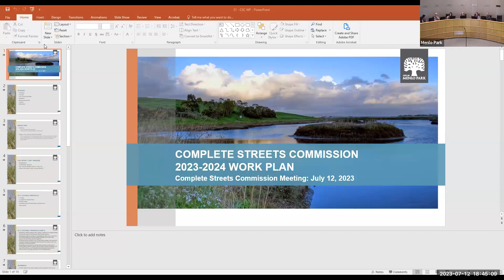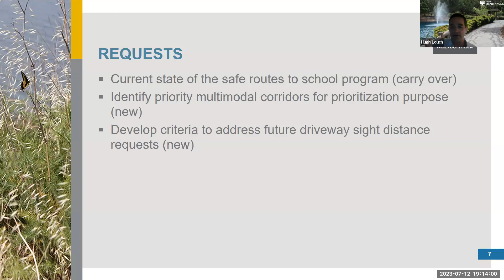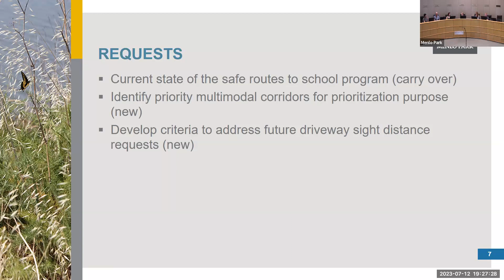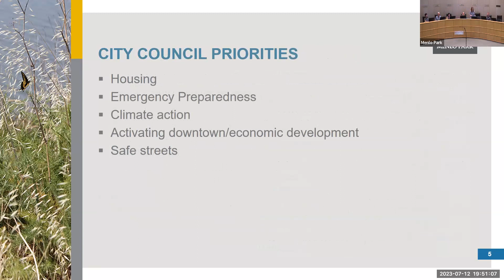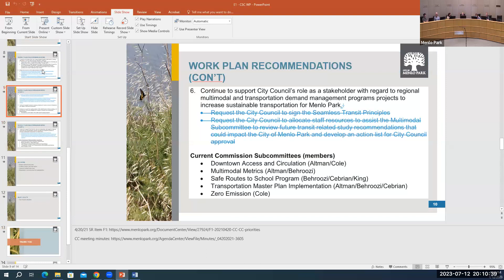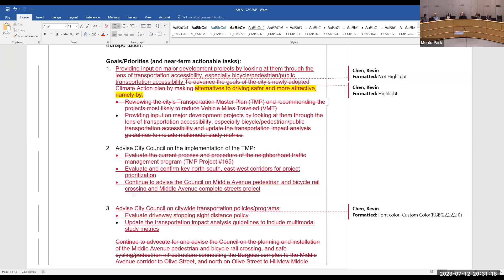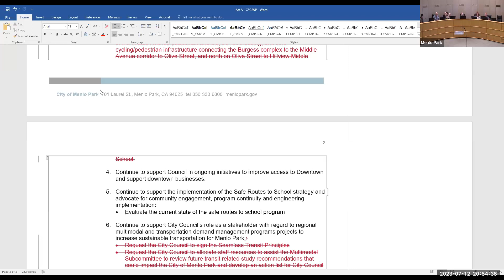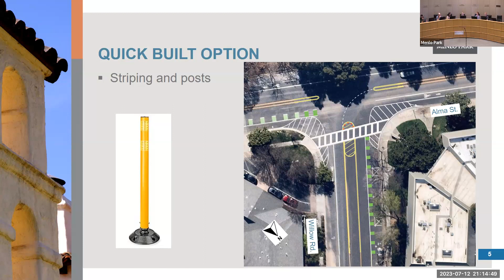July 12, 2023 - Complete Streets Commission